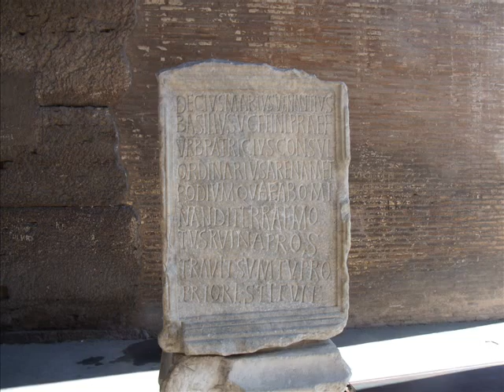Rome Day 5 v2